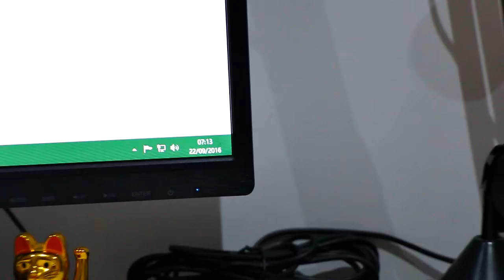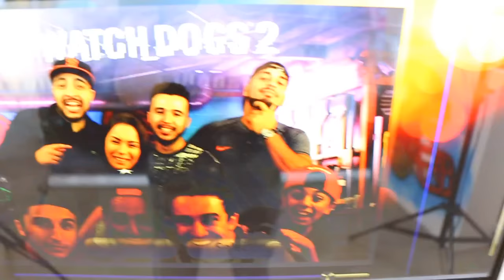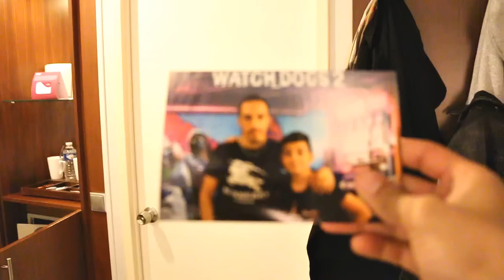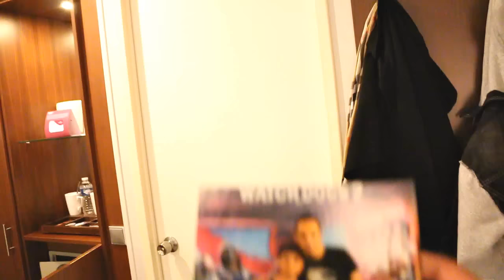DES SUPERS MOMENTS ET DE SUPERBES RENCONTRES A PARIS !!